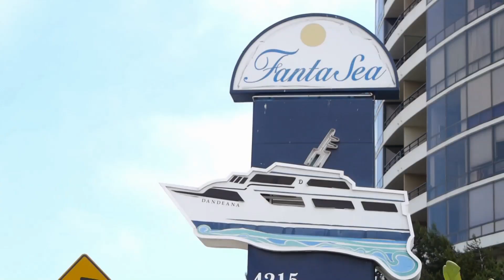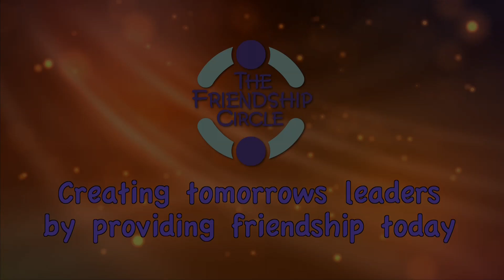FCLA Summer Camp